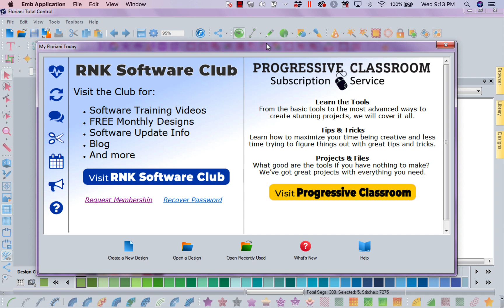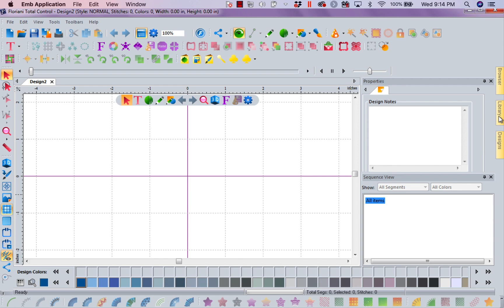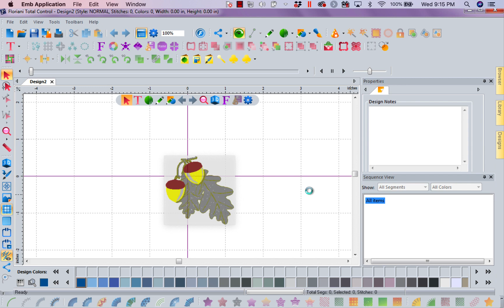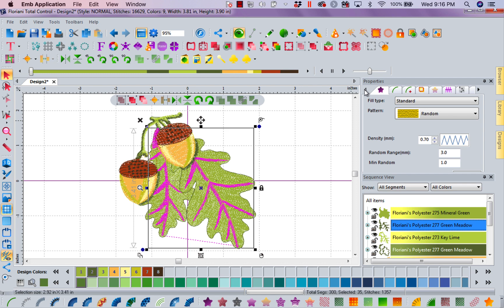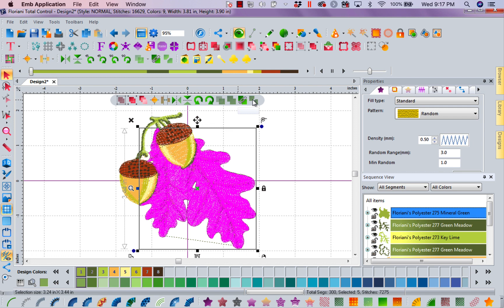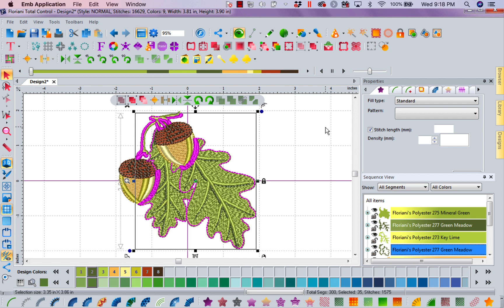Kathi's Favorite New Features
A new FTC-U update is on its way! In today’s video, Floriani Educator Kathi Quinn gives you a small sneak peek at a few of her favorite new features that are coming with the update.

Kathi will show you the new Tool Bar, the improved Sequence View and the improved icons in the Properties box and how they can help enhance your creative process!